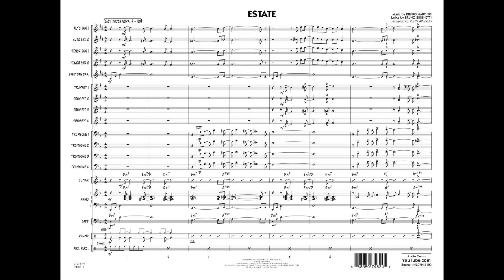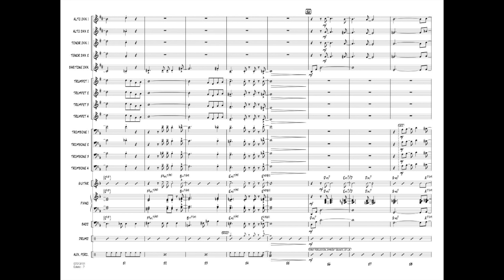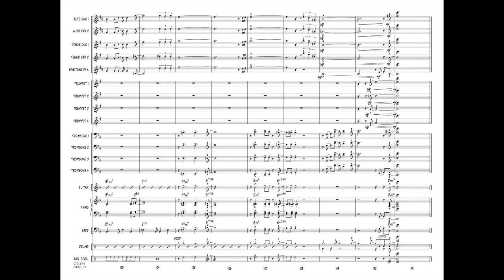Estate arranged by John Wasson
Although originally an Italian song composed in 1960, Estate has become a jazz standard thanks in part to the Bossa nova version recorded by Joao Gilberto. This smooth version for younger players features a lyric style of playing and a medium-tempo Bossa style.
HL07013190
HL07013191